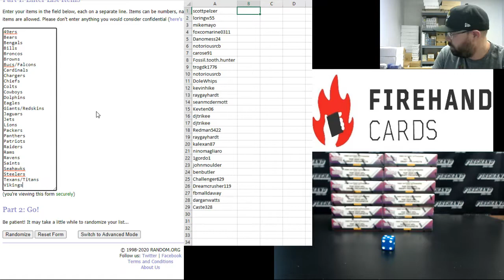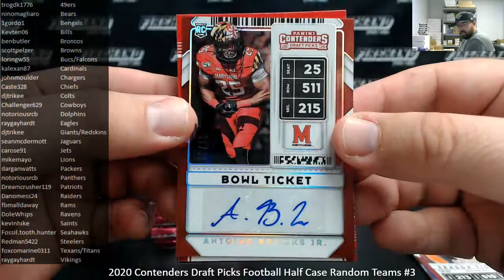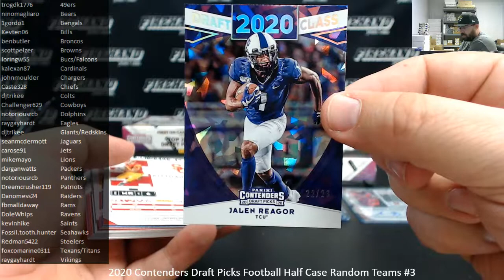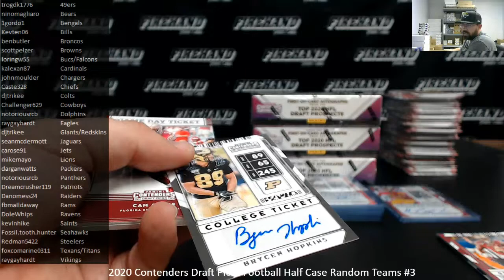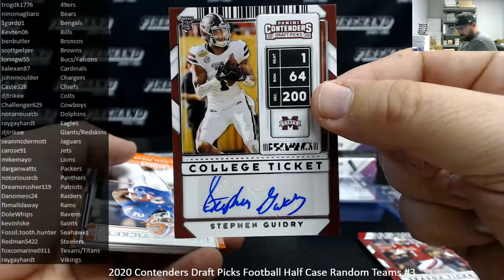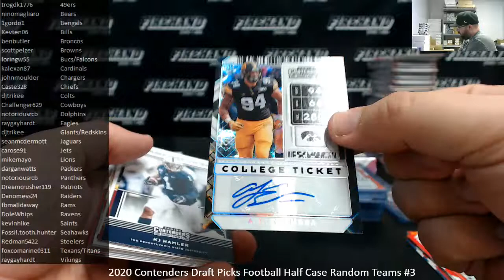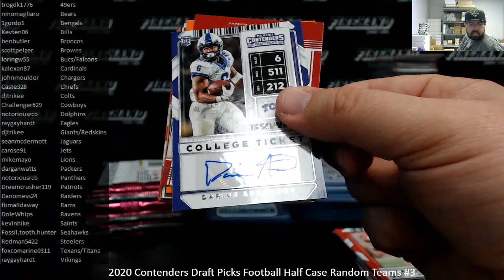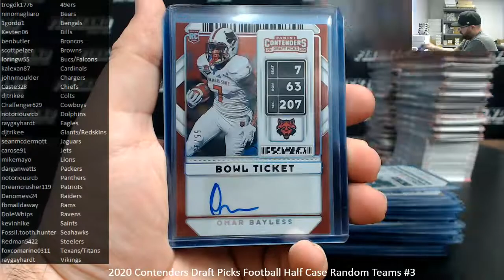5/29/2020 2020 Contenders Draft Picks Football Half Case Random Teams #3